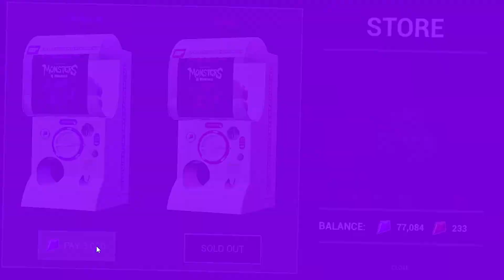The Joy Joy Gang joins the party! | Dark Deception: Monsters & Mortals (Joy Joy Gang Gameplay!)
Why is everybody leaving on me

0:00 Skins!
0:27 Skin Preview
1:11 Lucky The Rabit Gameplay [Shard Mayhem]
7:24 Hangry The Pig Gameplay [Shard Mayhem] (ft. @Angelo9210 )
13:36 Penny The Chicken Gameplay [Shard Mayhem]